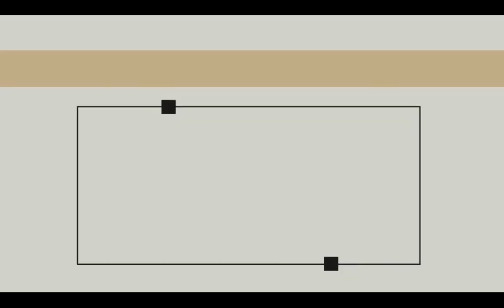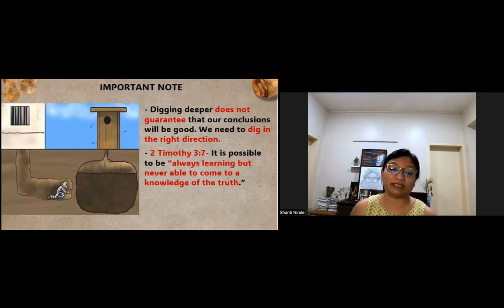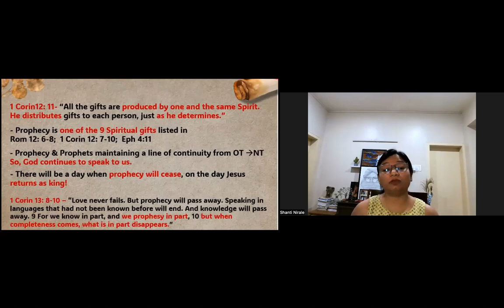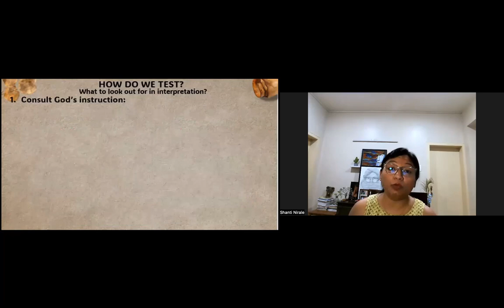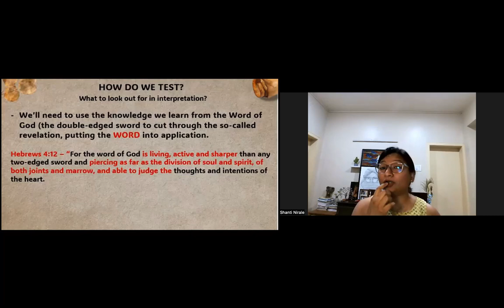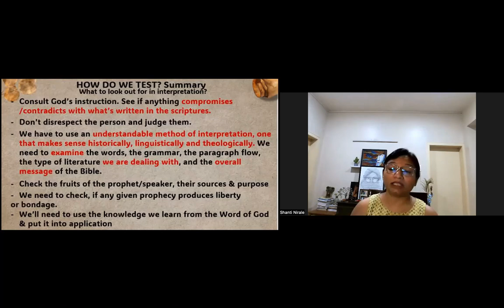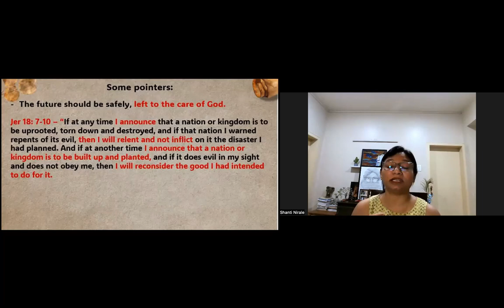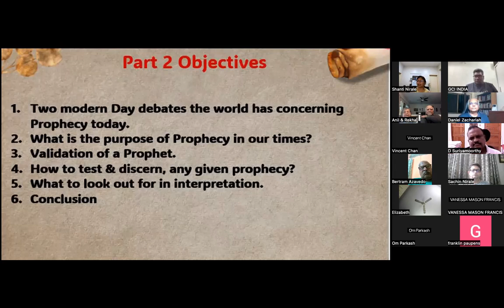Understanding Prophecy - 2| GCI INDIA MID-WEEK BIBLE STUDY| SHANTI NIRALE